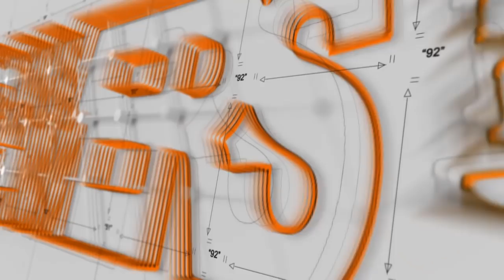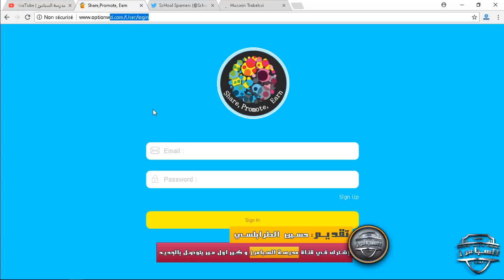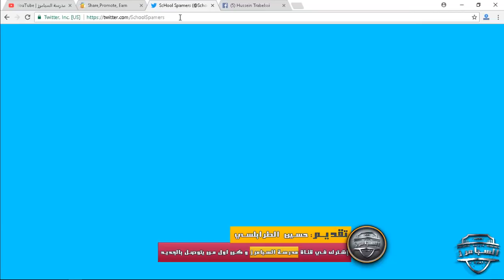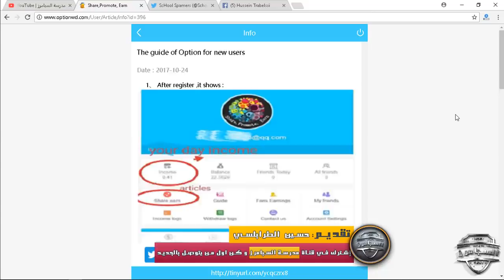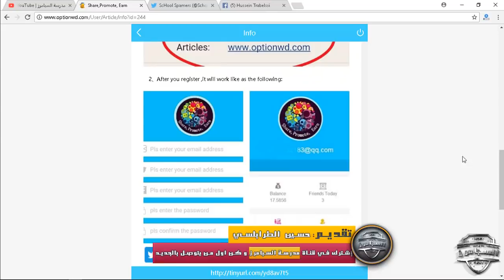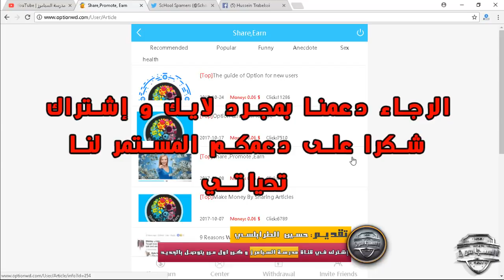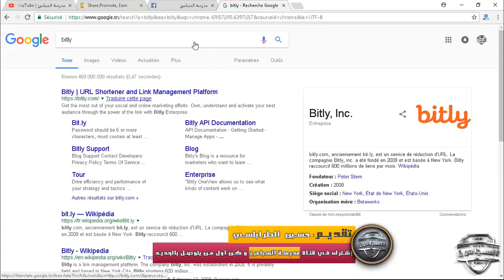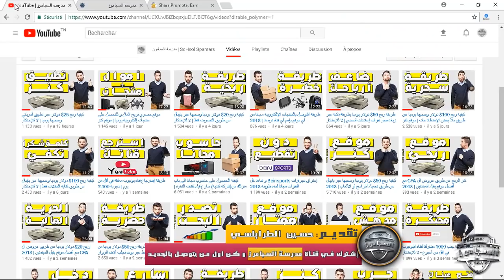كيفية ربح 50$ دولار من موقع أمريكي وسحبها يوميا | لا للإحتكار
▂ ▃ ▅ ▆ █ .مدرسة السبامرز | ScHool Spamers. █ ▆ ▅ ▃ ▂
▬▬▬▬▬▬▬▬(ஜ۩۞۩ஜ)▬▬▬▬▬▬▬▬▬
الرجاء دعمي بضغطة على زر اعجاب ..
ان وجدت دعم لي فاني سأواصل تنزيل فيديوهات و ادوات لكل الاخوان ..
حقيقة ان الكثير لا يريدني ان اواصل لكني بدأت احسن جودة الصوت و التسجيل
أتمنى دعمي المتواصل لانزلي فيديوهات يوميا ..
▬▬▬▬▬▬▬▬(ஜ۩۞۩ஜ)▬▬▬▬▬▬▬▬▬
▬▬▬▬▬▬▬▬(ஜ۩۞۩ஜ)▬▬▬▬▬▬▬▬▬
1) رابط التدوينة كاملة هنا :
▬▬▬▬▬▬▬▬(ஜ۩۞۩ஜ)▬▬▬▬▬▬▬▬▬
Music used in this video:
▬▬▬▬▬▬▬▬(ஜ۩۞۩ஜ)▬▬▬▬▬▬▬▬▬